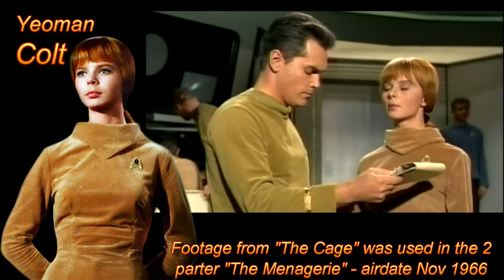Elvis - the Star Trek Connection Part 1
The actors that connect Elvis movies and Star Trek.Laurel Goodwin,Gary Lockwood,Marianna Hill,James Gregory,Julie Parish,Emily Banks,William Campbell,Celeste Yarnall.It's been blogged several times, here are the urls for anyone wanting to read more.